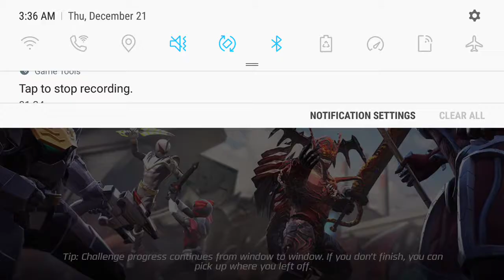ALL POWER RANGERS LEGACY WARS BATTLES(33)